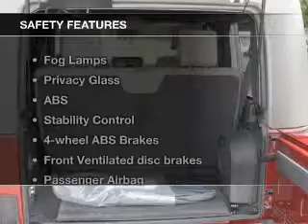2010 Jeep Wrangler - Tallahassee FL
Year: 2010
Make: Jeep
Model: Wrangler
Trim: Sahara
Engine: 3.8 liter 6 cylinder 12 valve
Transmission: 4-Speed Automatic
Color: Red Rock Crystal Pearlcoat
Mileage: 44720
Address:
3963 W. Tennessee Street